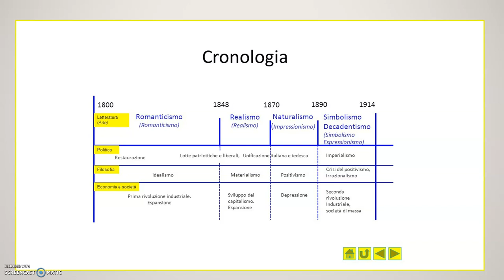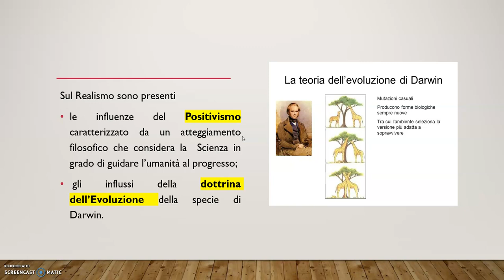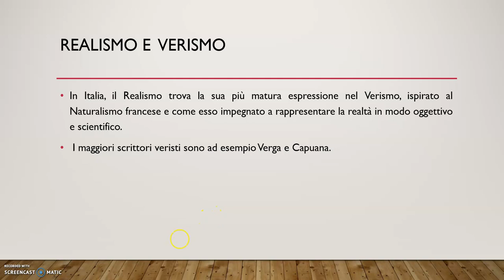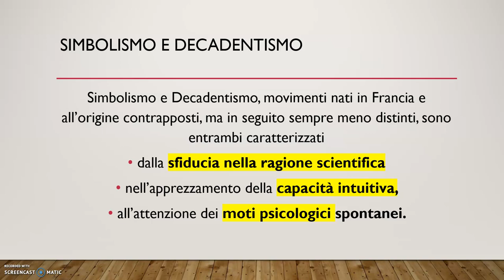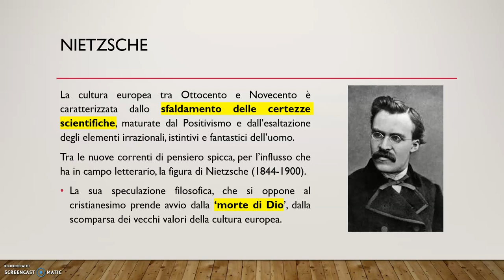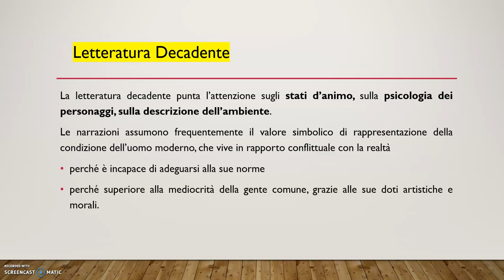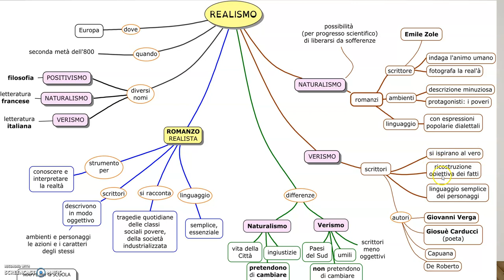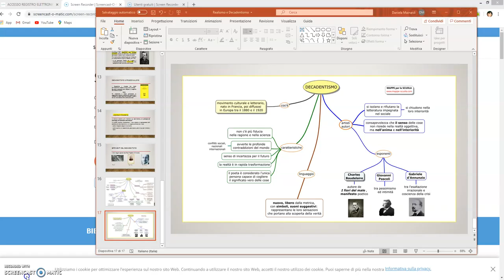Realismo e Decadentismo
Aspetti essenziali del Realismo e Decadentismo